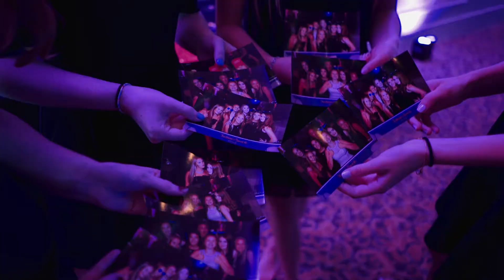Wedding DJs Essex County NJ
, , Wedding DJs Essex County NJ , Wedding DJs For Hire Essex County , Wedding DJs Essex County New Jersey , Wedding DJs Essex County

306 Millburn Ave.

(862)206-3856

D Boy Entertainment is committed to providing upbeat, sophisticated entertainment customized to meet our clients' individual needs. We recognize that our clients are unique individuals with varying requests. During the affair, the enjoyment and involvement of the guests is our #1 priority. From cocktail hour to the dance floor, the music at your event will come to life with our outstanding, professional musicians, bands, disc jockeys, and specialty acts. Our company is comprised of professional entertainers with years of industry-related experience. They work together to provide professional, live, interactive entertainment.

Our multi-media lighting and visual experts produce some of the finest luminaries in the industry. We provide all of the interactive media design and production necessary to get the job done. By offering the latest in digital and intelligent lighting systems, our events provide high impact and multi-sensory interaction. D Boy Entertainment utilizes a vast variety of resources to customize entertainment for your affair. We are continuously exploring and expanding what is upcoming and available in the industry so that we are able to provide you with cutting edge innovations in our entertainment services. The result is a unique event to remember, which could not be made possible by any other company.

When I was nineteen years old, my DJ career began. I was asked by a friend to be her date for her senior prom. While there, I was intrigue by the DJ's ability to keep the party going. It looked like so much fun. So, I walk over to him and asked if I could start working for him to learn the business. Thus, a new entertainer was born. In college, I took my DJ skills to the world of weddings. I not only worked for the gentlemen that I met at the prom, but also for a company called Elegant Ensembles. I used all my knowledge of all genres of music as a tool to get the crowd dancing and having fun. Since every crowd is different, I learned how to read the audience and get them dancing. By age 23, with some experience and wisdom, I decided to start my own company. Eighteen years later, we are still going strong. As the DJ for school dances, proms, weddings, mitzvahs and other special events. I've learned that all events are unique and have developed a personal approach to each event our company provides entertainment for.

Weddings
Sweet 16s
Bar/Bat Mitzvahs
Corporate Functions
School Events
Birthdays
Casino Nights